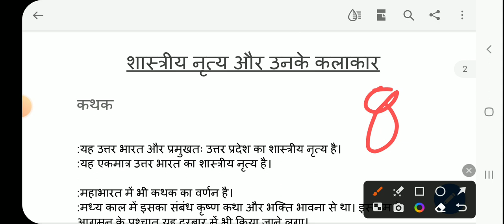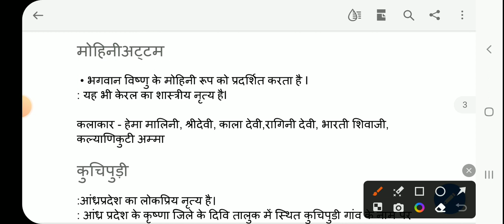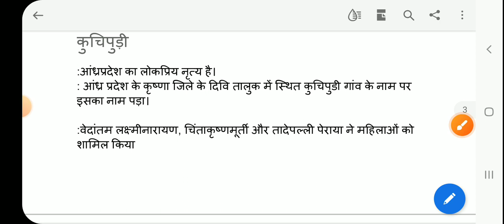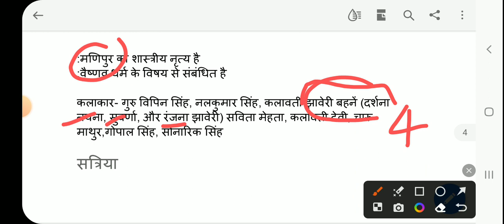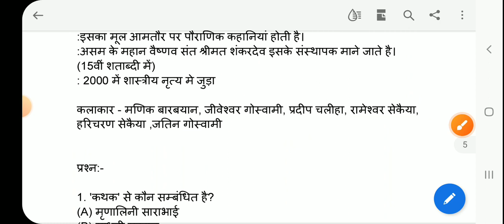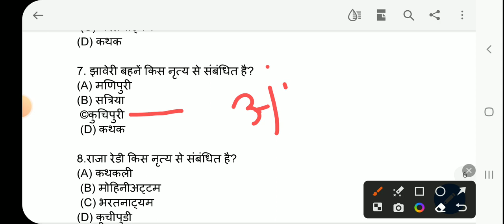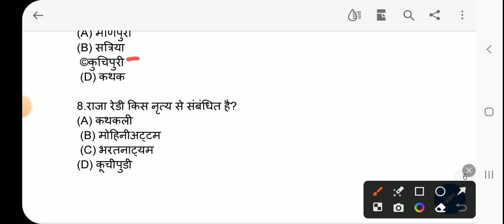शास्त्रीय नृत्य और उनके कलाकार SSC GK GS ALL EXAM GD/MTS /CHSL /CGL /CPO /DELHI POLICE /RAILWAY.